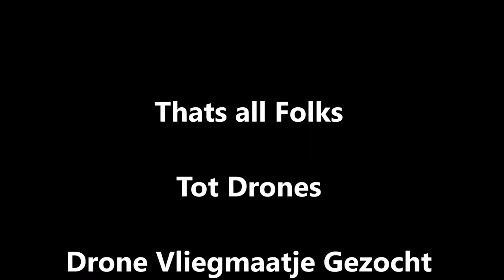Fort Blauwkapel Almere 2016 03 20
Drone Vliegmaatje Gezocht.